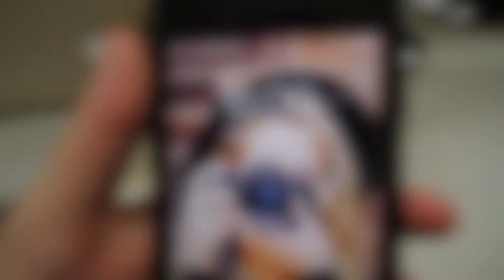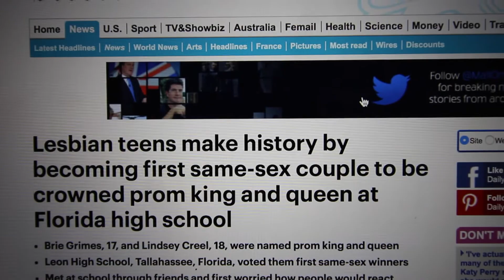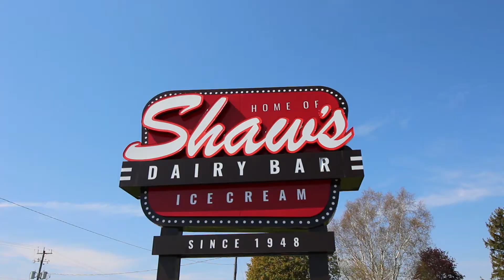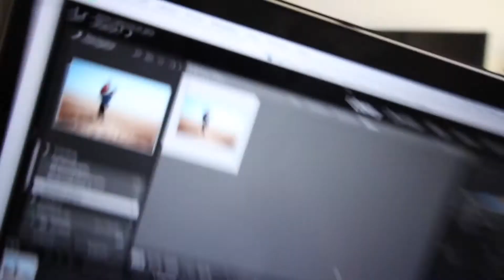ROMANTIC BEACH DATE - VLOG 466 | LESBIAN COUPLE